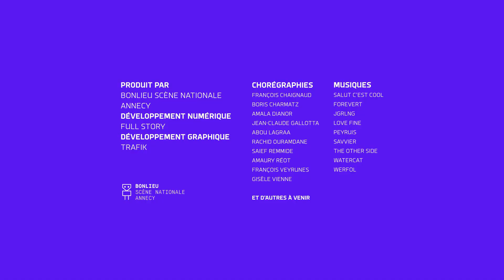I-Dance Annecy : Saief Remmide - 3/10/2020 14:43:3